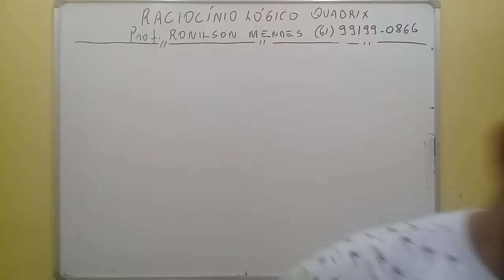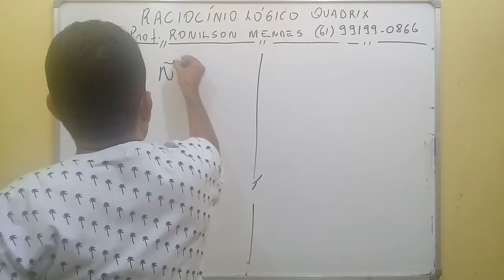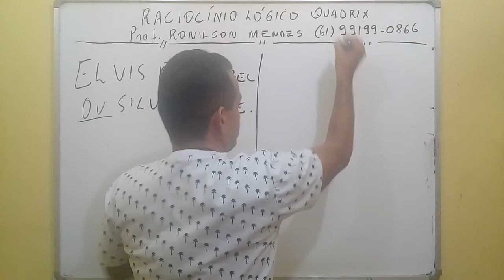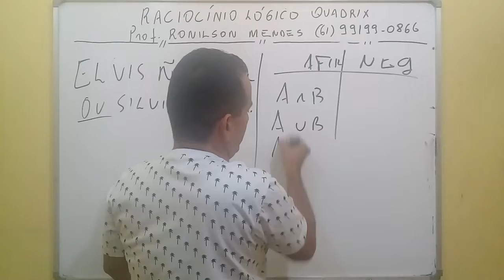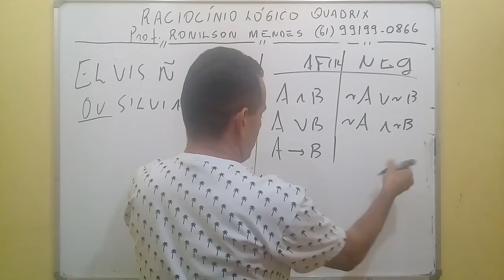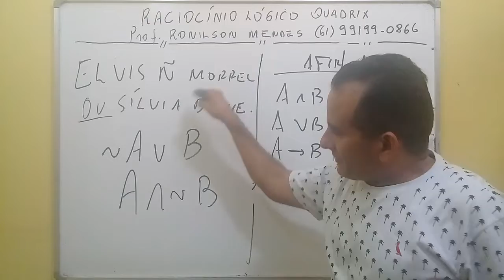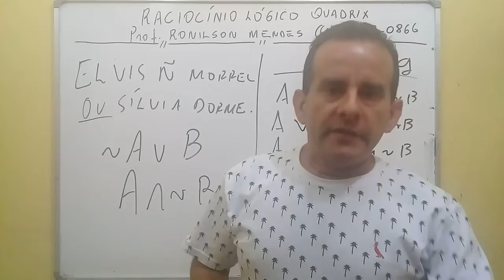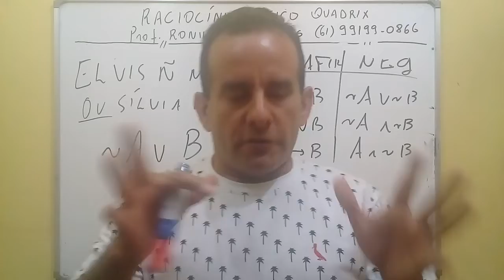RACIOCÍNIO LÓGICO MATEMÁTICO CODHAB - QUADRIX - PROVA SESC - PARTE 2 - PROF. RONILSON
Atenção vc que vai fazer a prova da CODHAB, participe das nossas aulas fins de semana e do nosso super aulão de véspera com todas as  matérias! mais informações - 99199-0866